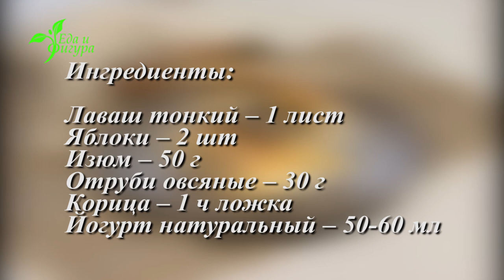Яблочный штрудель из тонкого лаваша. Еда и Фигура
Яблочный штрудель – это один из самых вкусных десертовда еще и с тестом возиться не надо, потому, что он делается из тонкого лаваша.

 Начнем с изюма, его надо замочить на полчаса.
Яблоки очистите от кожуры, и нарежьте, можно кубиком, или небольшими брусочками, как вам больше нравится. Сложите их в чашку.
Затем, добавьте к яблокам, разбухший и промытый изюм, затем овсяные отруби и ароматную корицу. Все очень хорошо перемешайте.
Доставайте лаваш из пакета в последний момент, если вы это сделаете заранее, то он быстро подсохнет и станнит ломким. Расстелите тонкий лист на столе и хорошо промажьте его натуральным йогуртом.
Равномерно распределите начинку по поверхности тонкого лаваша, оставляя по краям свободные 4-5 сантиметров. Потом заверните боковые края наверх, прижмите их, и затем, сверните штрудель рулетом.
Сверху, яблочный штрудель, надо снова промазать натуральным йогуртом и посыпать корицей.
Разогрейте духовку до 180 градусов. Поставьте в нее штрудель выпекать 20-25 минут, режим верх-низ.

Полезные, простые, вкусные рецепты блюд, для тех кто следит за фигурой, правильно питается и всегда хочет быть здоровым, красивым, стройным.